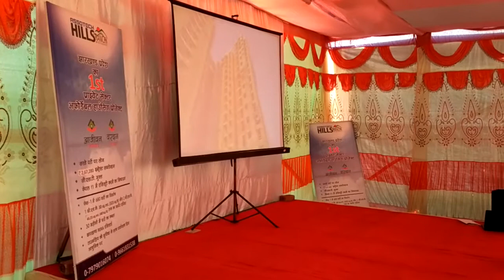Assotech Hills Presentation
Pritam pc (Information Technology)